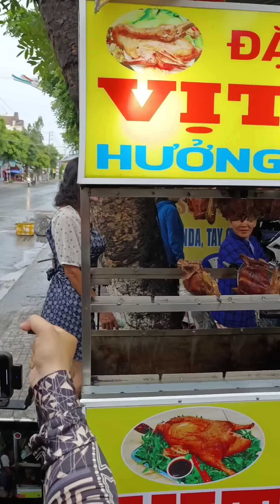Chấn Động 🔴 Chị Lệ Hoa U61 Đi Quay Vịt Quay Mà Khán Giả Theo Quá Đông | Vinh Tân Hồng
một câu chuyện không thể tin ngay lúc này chị Hoa u61 hôm nay đi mua một con vịt quay nhưng mà có một điều đó rất là đặc biệt là khi đi mua khán giả theo quá trời đông luôn để xem là chị Hoa như thế nào Trời ơi cả xóm la hét luôn Quá vui luôn cả nhà ơi

Chào mừng đến với kênh VINH TÂN HỒNG, chủ đề chính của kênh là những câu chuyện Độc Lạ, Ly Kỳ, Hấp Dẫn và Du Lịch Ẩm Thực, mời mọi người đón xem và ủng hộ cho kênh nhé.

© Bản quyền thuộc về VINH TÂN HỒNG, vui lòng không reup dưới mọi hình thức
© Copyright by VINH TÂN HỒNG - Do not Reup, thank you!